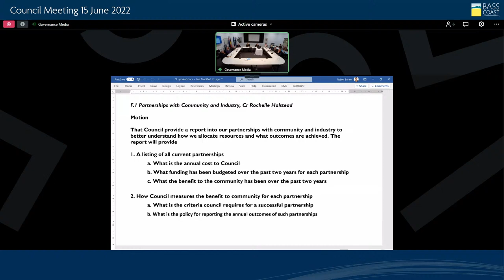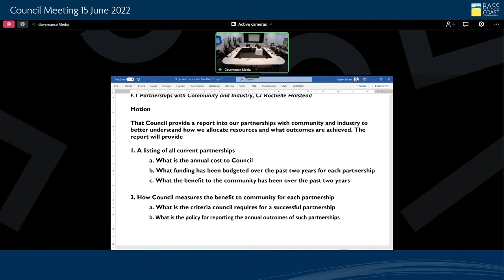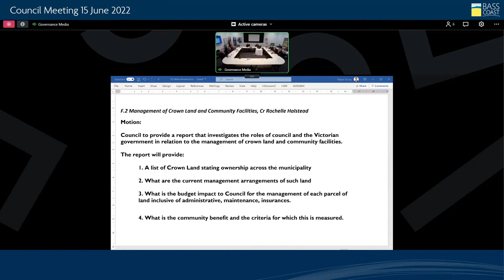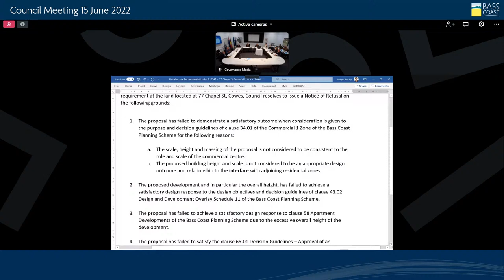Council Meeting - 15 June 2022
Virtual meeting - 15 June 2022 at 1.00pm

A   Present and Apologies
B   Declarations of Interest
C   Confirmation of Minutes
      C.1 Council Meeting held on 18 May 2022
D   Public Question Time
E   Petitions, Joint Letters, Deputations and Correspondence
F   Notices of Motion
     F.1 Partnerships with Community and Industry, Cr Rochelle Halstead
     F.2 Management of Crown Land and Community Facilities, Cr Rochelle Halstead
G   Mayor and Councillor Reports
H   Reports Requiring Council Decision
      H.1 Adoption of Annual Budget 2022/23
      H.2 Asset Plan 2022
      H.3 Request for authorisation to commence the planning scheme amendment for the land at Bass Road, Bass.
     H.4 Planning Application 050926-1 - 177 – 181 and 183 Graham Street Wonthaggi (McDonalds)
      H.5 Planning Application 210247 - The Esplanade, Inverloch
      H.6 Planning Application - 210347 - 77 Chapel Street Cowes - Development of land for mixed use development (retail shop and eight dwellings) in C1Z and DDO11 and reduction in car parking requirement
      H.7 Bass Coast Unlocking Rural Tourism Draft Strategy - Community Consultation
      H.8 Strategic Review of Camping Needs
      H.9 Road Management Plan Review
      H.10 Design and Construction of Purpose Built Facility for Phillip Island Centre for Adult Learning (PICAL)
      H.11 Review of Instrument of Delegation – Council to Chief Executive Officer
      H.12 Lease - Kilcunda Community Hall 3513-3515 Bass Highway Kilcunda
      H.13 Removal of Road from Public Road Register - Back Lane Walker Street, Dalyston.
      H.14 Proposed road discontinuance - Back Lanes Fuller Road and Morey Street, Wonthaggi
I    Statutory Reports
      I.1 Informal Meeting of Councillors Records
      I.2 Planning and Building Statistics - April 2022
      I.3 Contracts Awarded Report
      I.4 Chief Executive Officer Report to Council - Community Asset Committees Annual Report
      I.5 Receipt of Audit and Risk Committee Minutes - 2 March 2022
J    Urgent Business